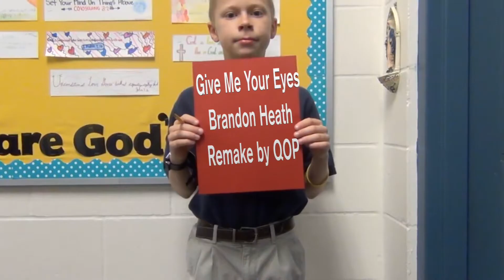COMPRESSED Prayer Service 2018